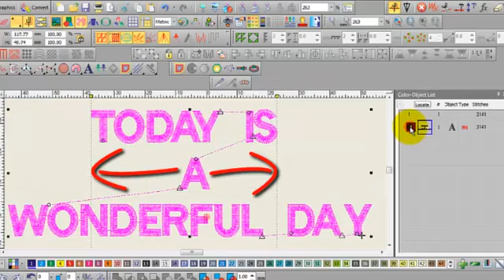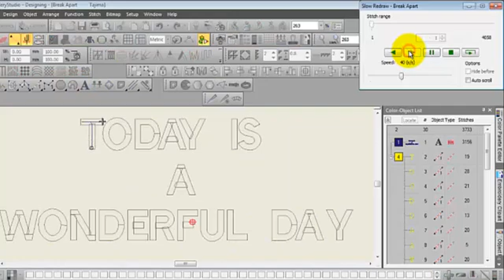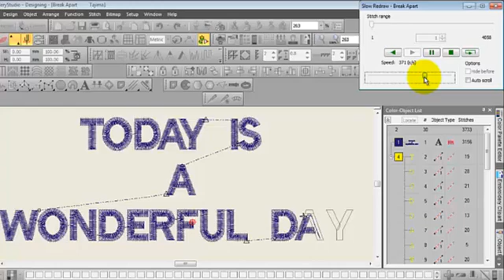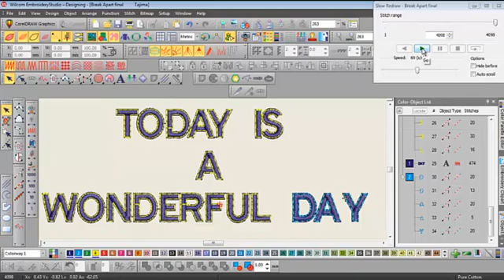Break Apart Feature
This video demonstrates a couple of uses for the break apart feature in Wilcom's Embroidery Studio Designing Elements 3